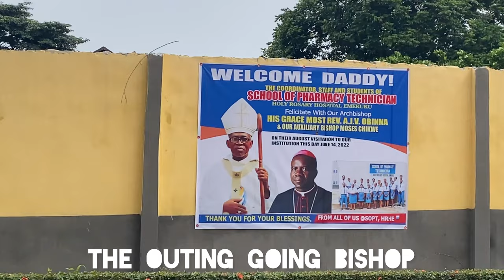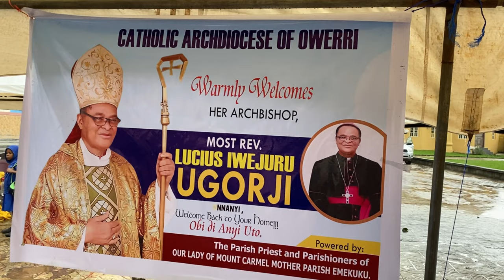We Welcomed The New Catholic Archbishop Of Owerri Archdiocese// Most Rev.Lucius I. Ugorji